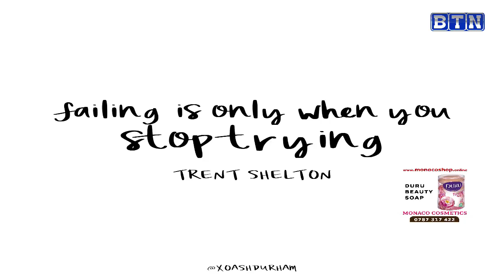Sentore ananiwe gusobanura umushinga leta yamuhereye miliyoni10/Knowless yarezwe muri RIB kwambura